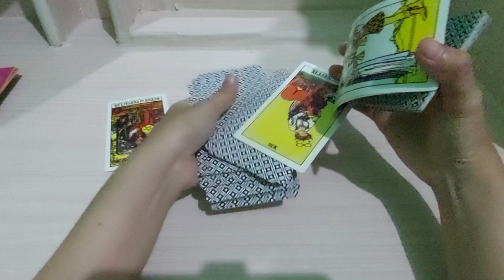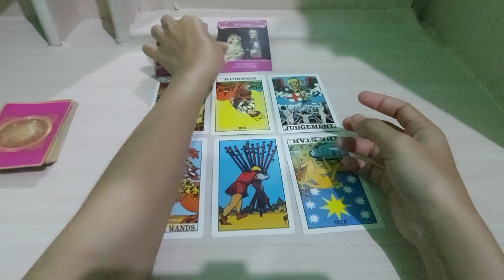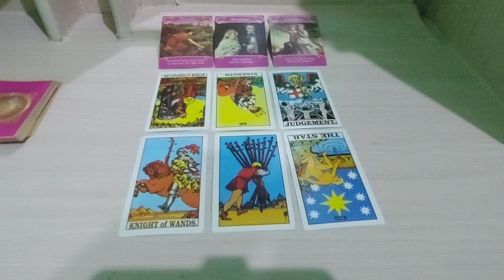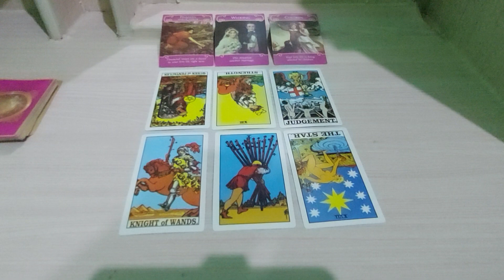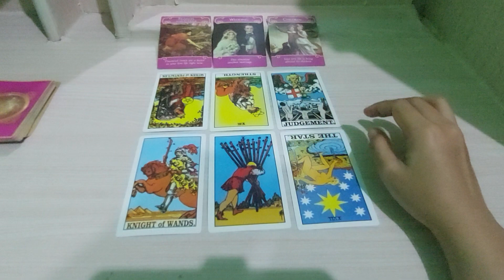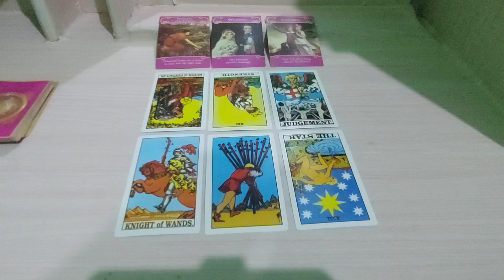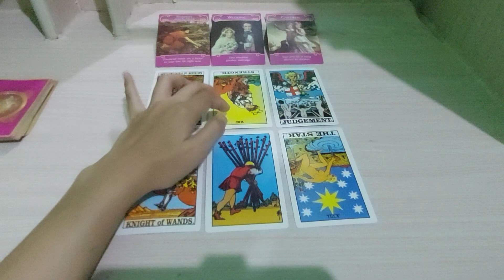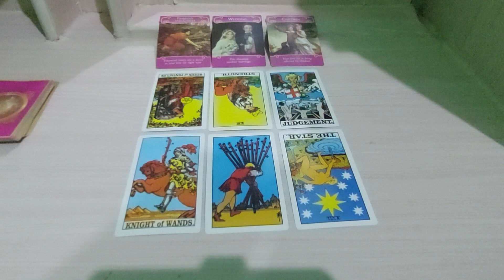ada yang memikirkanmu disiang dan malamnya